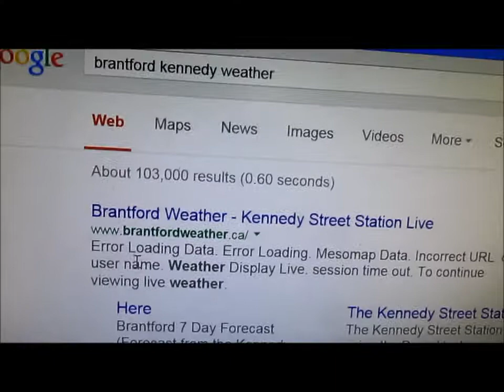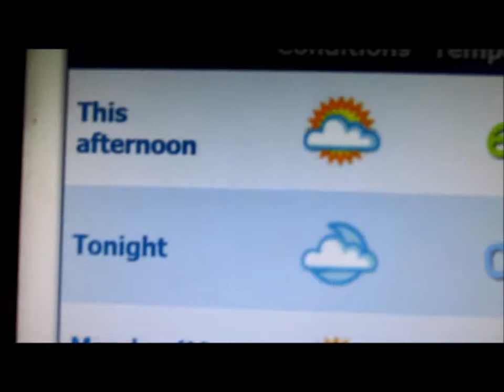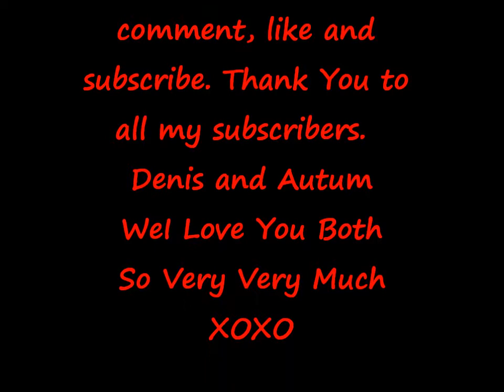March 15th 2015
Hey Yawl
I Hope you Enjoy this video even though its a bit short I also take about small animal water bottles 101 lol.